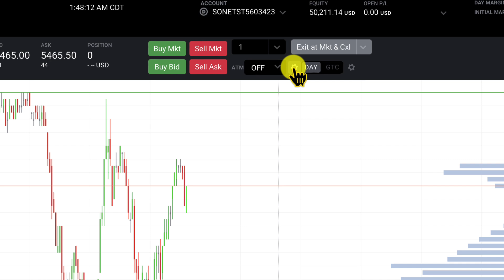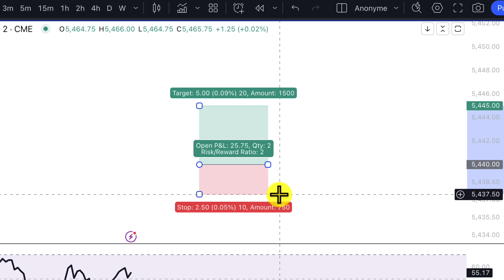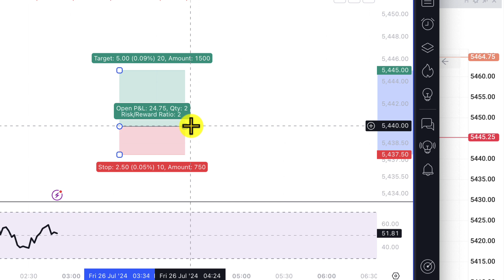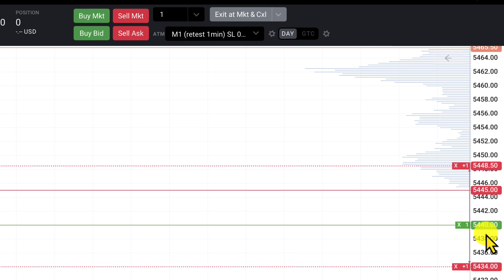Tradovate : fonction ATM pour faire un bracket en 1 seul clic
Dans cette vidéo, je te montre exactement comment utiliser la fonction ATM avec Tradovate.
ATM te permet en 1 seul clic de créer ton achat avec stop loss et take profit.
Attention !
La fonction ATM chez Tradovate ne marche qu'avec 1 seul compte à la fois (pas en copie trading).

Et maintenant ?

Je te montre comment aujourd'hui, je génère une moyenne de 81% de bénéfice par an.
Sans y passer plus de 3 minutes par jour.
Et comment tu peux faire de même !

Attention :
Toute information contenue dans cette video est seulement à but éducatif.
Cela doit être considéré seulement comme généralités et non comme marche à suivre.
Les informations contenues dans cette vidéo ne tiennent pas compte de vos objectifs personnels, ni de votre situation financière ou de vos besoins.
Ces informations ne doivent pas être interprétées comme une offre, une recommandation ou une sollicitation d'achat, de vente ou de participation à une stratégie de trading ou à un conseil en investissement particulier.
Bertrand Kervella ne garantit pas que les informations fournies sont exactes, à jour ou complètes.
Et vous ne devez pas vous y fier lorsque vous prenez vos décisions de trading ou d'investissement.

Le trading est de nature hautement spéculative, ce qui peut signifier que les prix peuvent devenir extrêmement volatils. Vous pouvez subir une perte totale de vos fonds.
Le trading comporte un niveau de risque élevé et peut ne pas convenir à tous les investisseurs.
Consultez toujours un professionnel de la finance avant de prendre toute décision d'investissement.
Il est possible de subir une perte de tout ou partie de votre investissement initial, alors ne risquez jamais un capital que vous ne pouvez pas vous permettre de perdre.
Les performances passées ne représentent pas les résultats futurs.
Les résultats individuels varient et il n’y a aucune garantie que vous réalisiez des bénéfices ou de subir des pertes comparables à celles qui peuvent être montrées.
Vous reconnaissez et acceptez qu'aucune promesse ou garantie de succès ou de rentabilité n'a été faite entre vous et Bertrand Kervella.